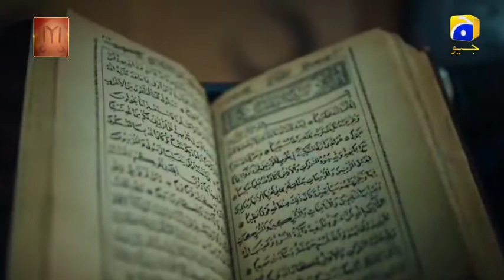kurulus osman Season 1⚔️ Promo 🗡️ Coming soon/ Trailer/Har Pal Geo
kurulus osman season 1 coming soon 🔜.
in Geo per.
Promo ⚔️ stay ..
Start in Ramzan Geo per.

usman season1 Har pal Geo..
. And.
. Shukria.